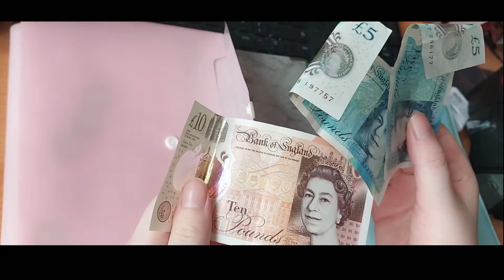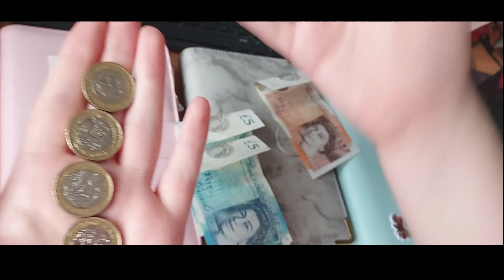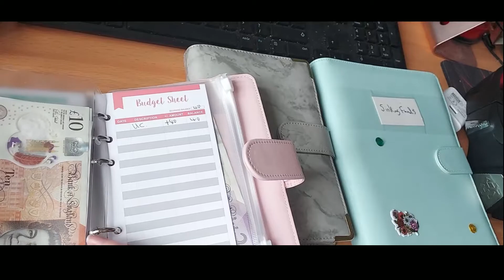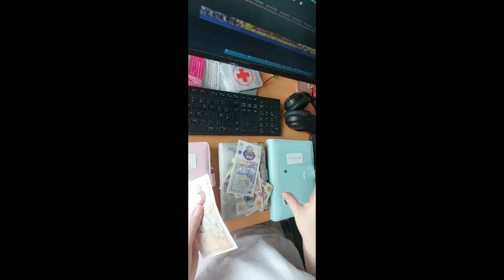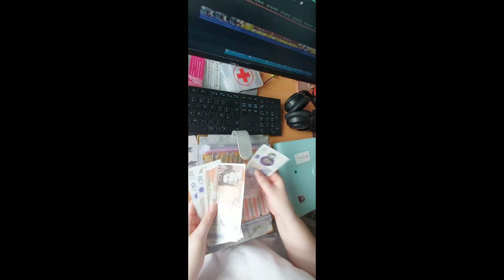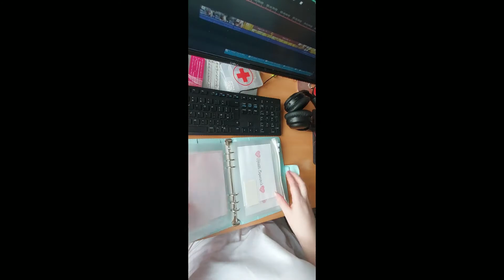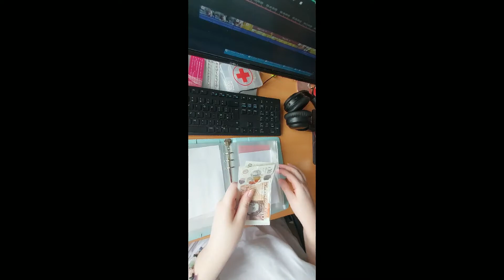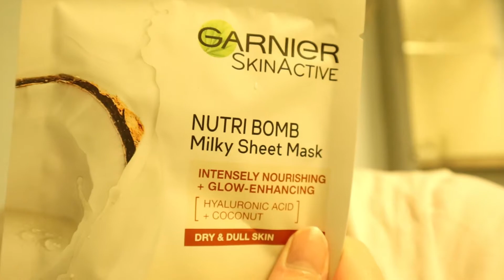Hannah Diaries #10 - ┊Month Of August Budgeting┊ life updates ┊ No WIFI Life!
📹📹My videos are all mixed media so 📹📹:
1. Gaming 🎮🎮🎮🎮🎮🎮🎮🎮
2. Creative Media I.e (Painting, Drawing...) 📏✏️
3. Animal Theories and Opinions
Much more! :)